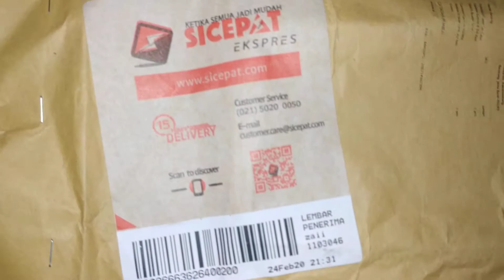Unboxing Case anti shock ipaky redmi 8 + garskin carbon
Case anti shock ipaky redmi 8 + garskin carbon
Beli di bukalapak : michellisto

Garskin 10.000
Anti shock 35.000